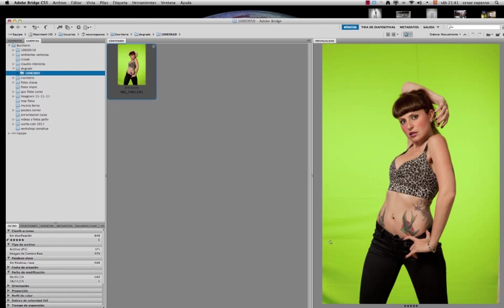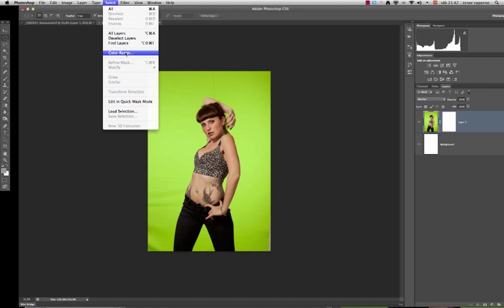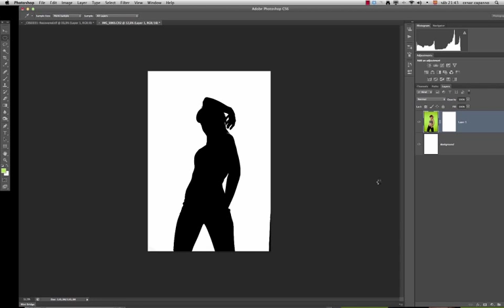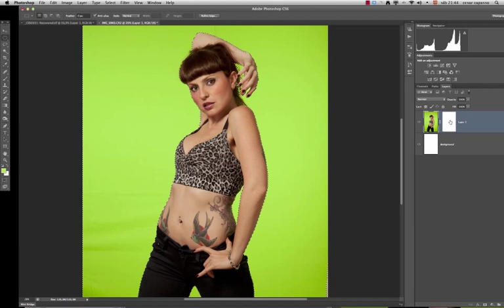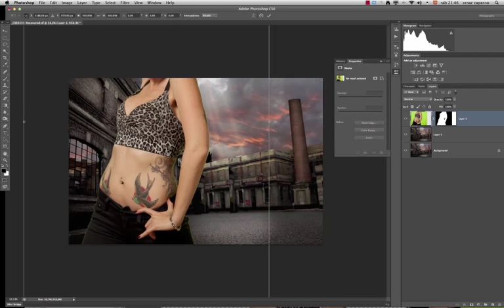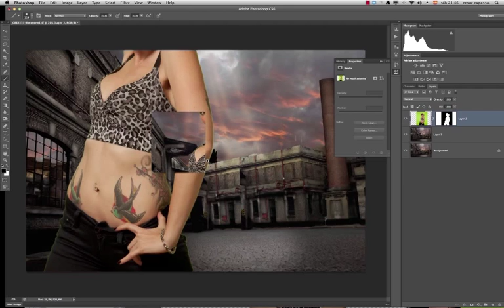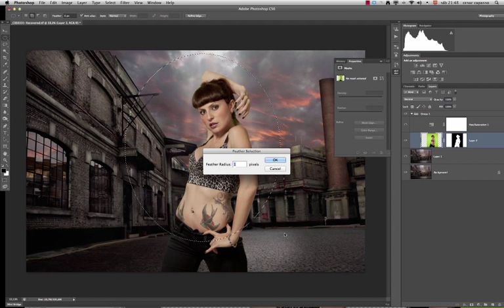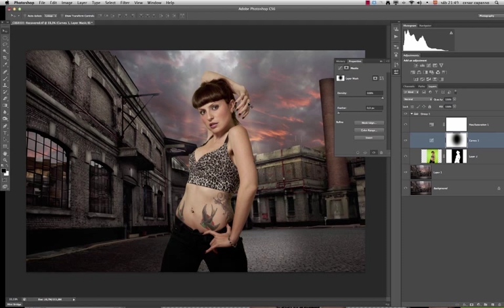COMO CORTAR UN CROMA - Tutorial de C. Capasso sobre CROMA verde de tela marca DEGRADE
En un tutorial muy concreto mostramos como editar sobre un croma de tela sin importar pliegues, costuras, sombras, y otros truquitos mas.
Observar que el croma tiene una costura intermedia justo por encima de la cabeza de la modelo que desaparece totalmente en el corte con Photoshop.
DEGRADE Fondos Infinitos es la marca lider en textiles para Fotografia, Cine y Video en Argentina. Ofrece CROMAS verdes y azules, tambien infinitos blancos, negros, grises y gran variedad de colores que se confeccionan en Argentina con material importado.
Cesar Capasso es Fotografo especialista en retoques, y es altamente reconocido en el ambiente por su trabajo, y realizado producciones con artistas y personas del medio muy destacados. Gracias PACHE PRODUCCIONES!
Cesar capasso Fotografia-Retoque